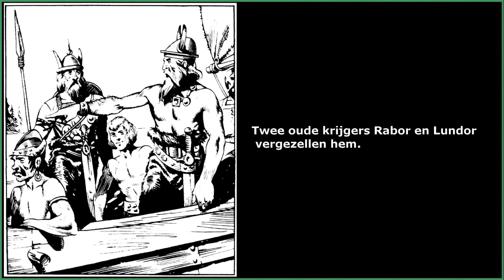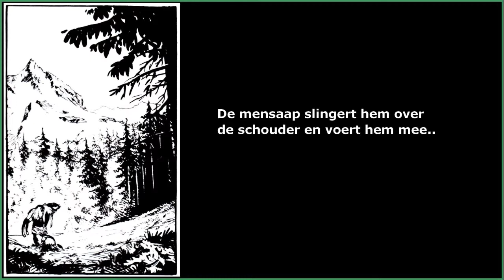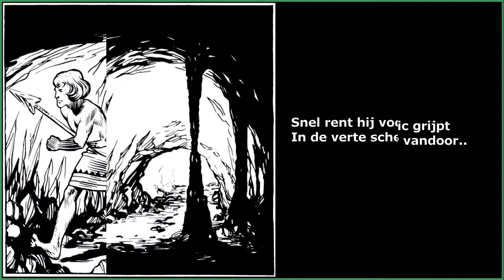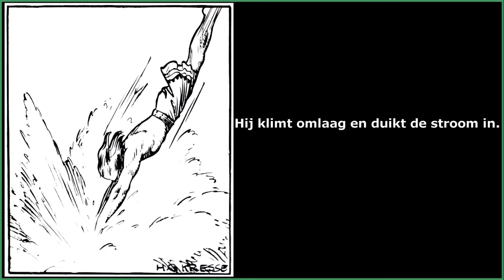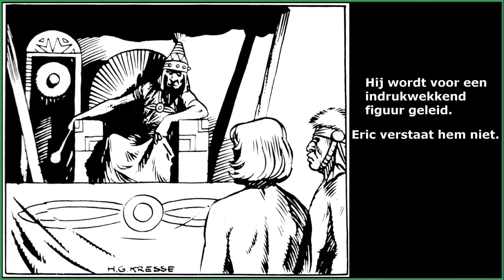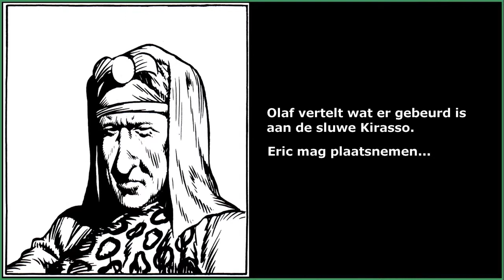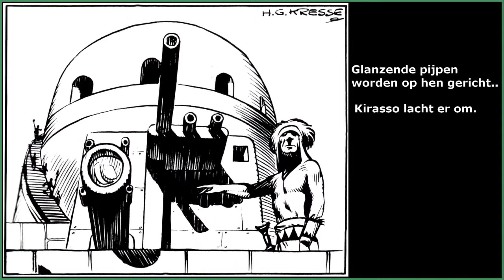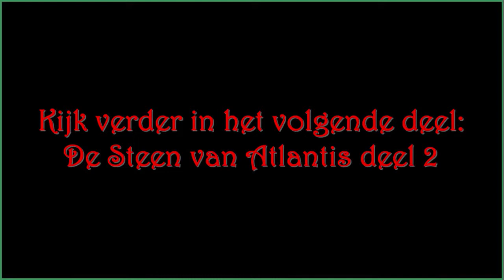De Steen van Atlantis dl1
Eric de Noorman zoon van Koning Wogram is met enkele schepen uitgevaren naar Franconia om een bruid te zoeken. Door een orkaan raken de schepen elkaar kwijt. Als de voedselvoorraad op raakt komt er een vreemde kust in zicht. Hier zetten zij voet aan wal. Vrijwel gelijk begint hiermee een bizar avontuur voor de jonge Noorman. Dit verhaal is verwerkt tot vijf videofilmpjes waar van dit het eerste deel is.